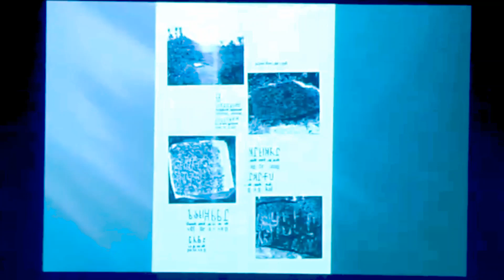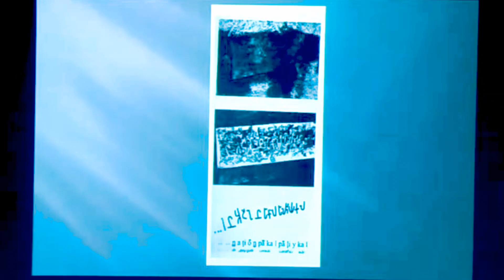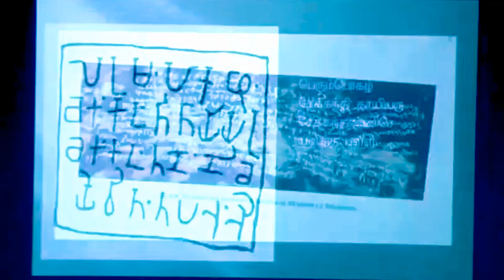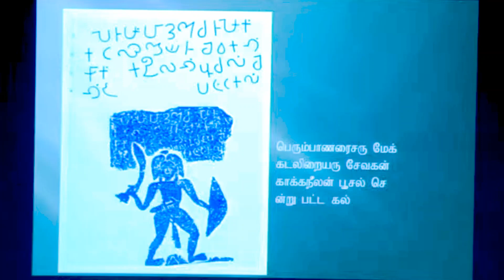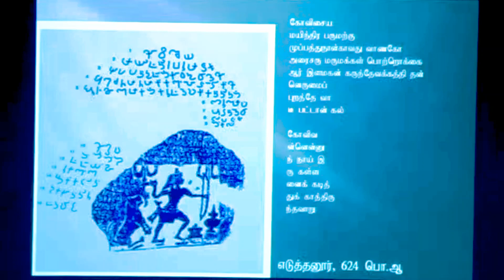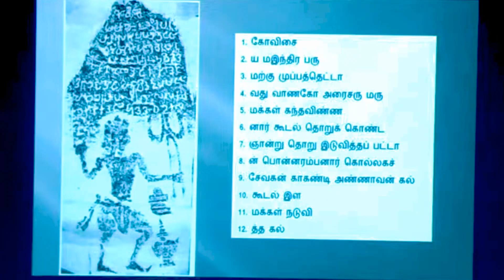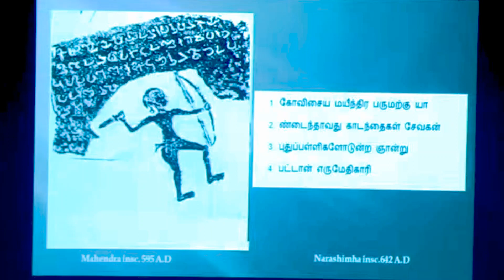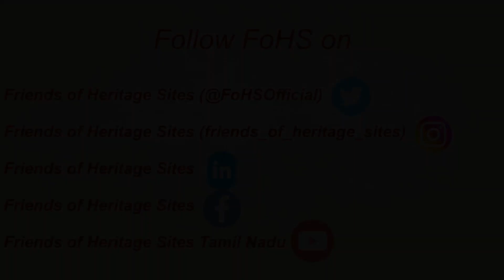Fohs Tondamanadalam Seminar - Hero Stones of Northern Tamil nadu by Dr.R.Poongunran